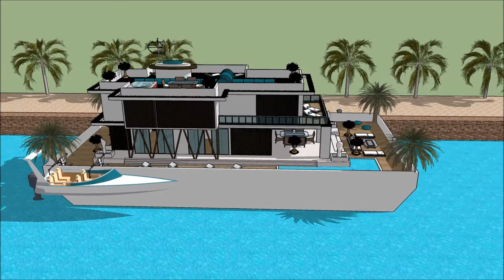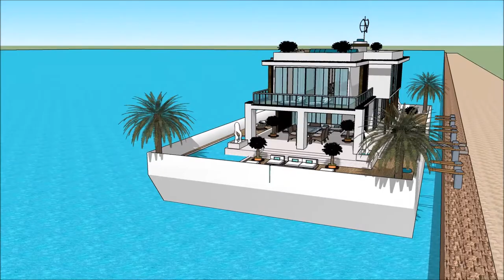Indonesia arsitek desain arsitektur berkelanjutan contoh rumah kapal umah makan terapung belanda rum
The floating house villa houseboatzania launching an innovative high-end luxury yacht floating house villa mansion home design potentially as a display of exhibition of the Indonesia arsitek desain arsitektur berkelanjutan contoh rumah kapal umah makan terapung belanda rum.

The collection of the Floating house villa houseboatzania concept of Indonesia arsitek desain arsitektur berkelanjutan contoh rumah kapal umah makan terapung belanda rum consists of high luxury and architectural art pieces in minimalism combined with living on the waterfront of the harbour.

The floating house villa mansion yacht design has the basis to sustain living with high standards and contemporary structural design - Indonesia arsitek desain arsitektur berkelanjutan contoh rumah kapal umah makan terapung belanda rum with numerous of prospects for excessive living and celebrating the desire of life worldwide: